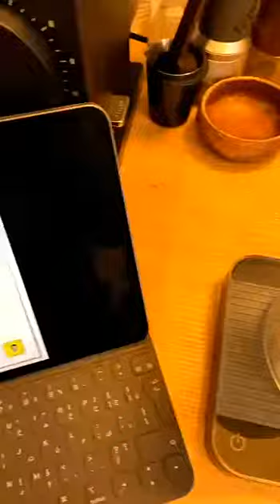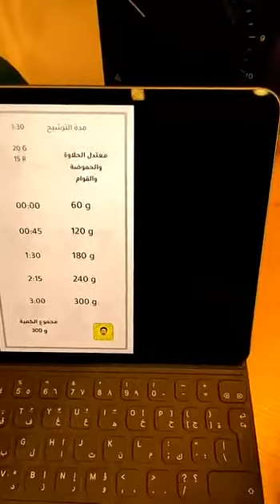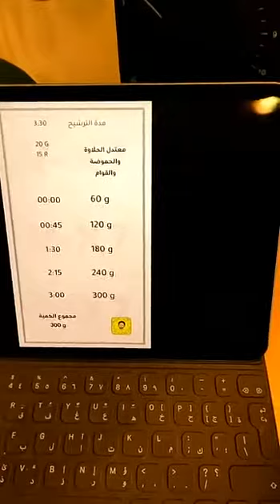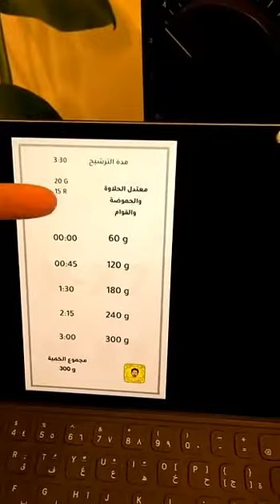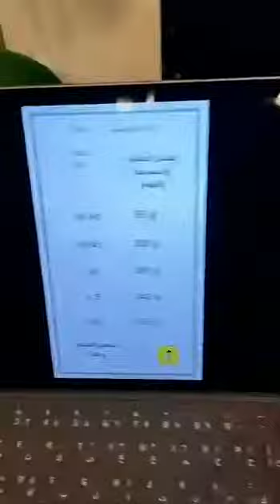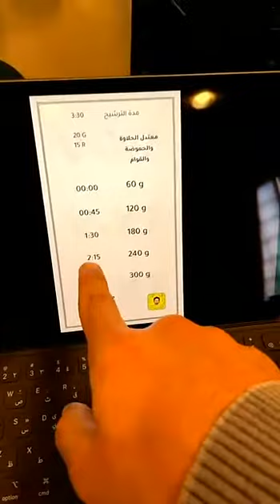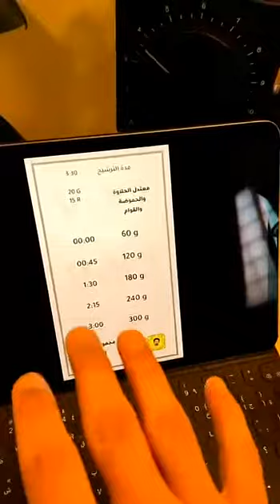شرح ثبات الطعم والتحضير الصحيح للقهوة | عبدالعزيز القفاري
شرح تحضير القهوة وطريقة اعدادها وثبات الطعم في كل مره .
اهم في التحضير 1- درجة الطحن 2- حرارة الماء